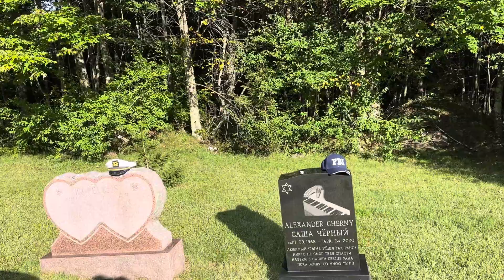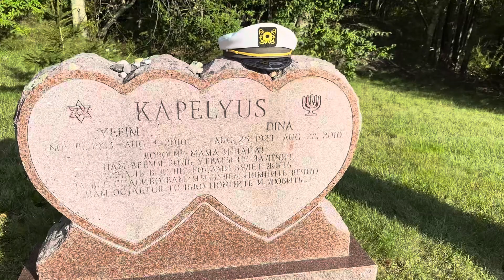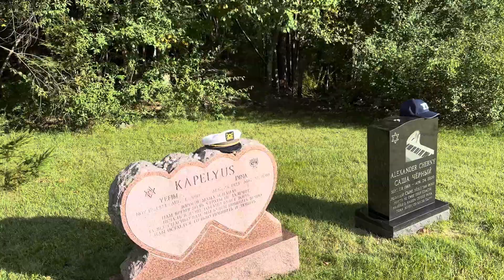Рош ха Шана. Ефим Александров Поет для Папы, Мамы и Саши Либерти, Штат, Нью Йорк. 15сентября 2023 г.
Перед Рош Ха Шана Ефим Александров Поет для Папы, Мамы и Саши Черного. Либерти Горный Штат, Нью Йорк. 15сентября 2023 г.

Before Rosh Hashanah, Yefim Alexandrov Sings for Dad, Mom and Sasha Cherny. Liberty Mountain State, New York. September 15 , 2023